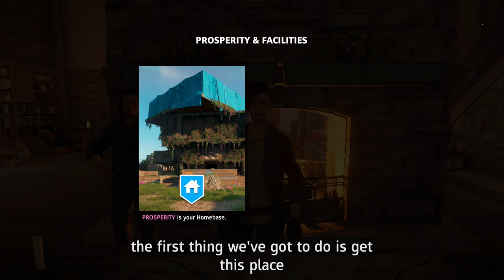Far Cry: New Dawn Part 1 - Brave New World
Part 1 of Far Cry: New Dawn from Ubisoft Montreal and Ubisoft. The world ended during Far Cry 5. Turns out though that people survived. While many seemed to come together and thrive, others decided to take what others have built. Now, we're back in Hope County to take it back from the Highwaymen and the twins who run this chapter. We explore the area and find some specialists to help us build Prosperity up. What does this world have in store for us?